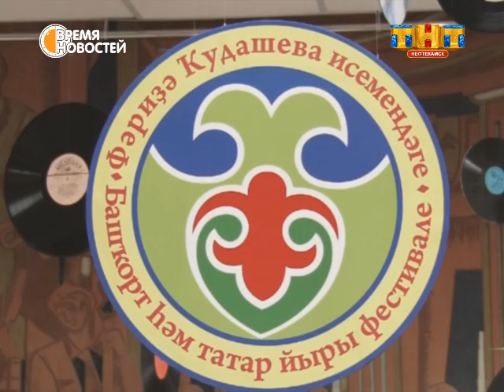«Дуслык моно - 2017». Начало.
В среду вечером в городском центре культуры был аншлаг. В Нефтекамске стартовал Международный конкурс «Дуслык моно». На торжественном открытии выступили популярные артисты башкирской и татарской эстрады.